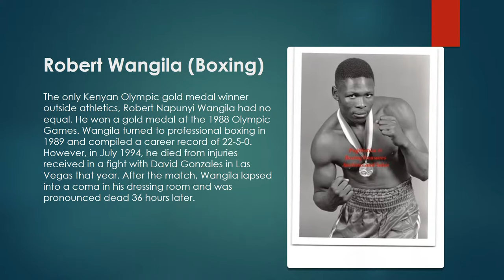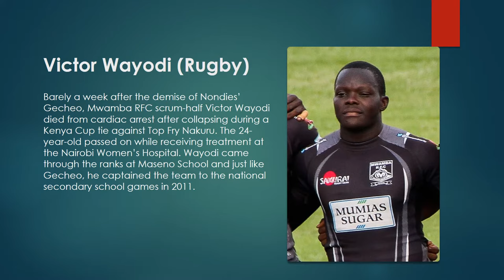Sad facts chapter 5: Kenyan athletes who died in their prime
Although the life of a professional athlete is certainly exciting, there’s also a lot at stake. An injury, can make it all come crashing down but many people would not expect that such sportsmen and women would lose their lives at a young age.